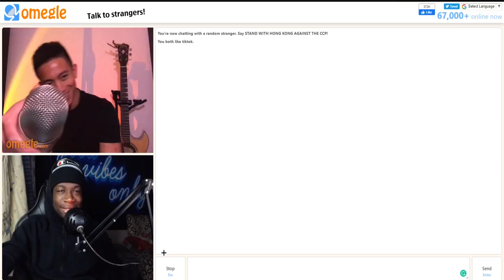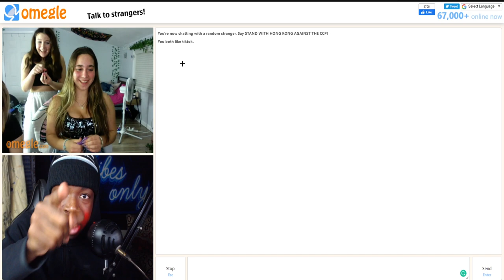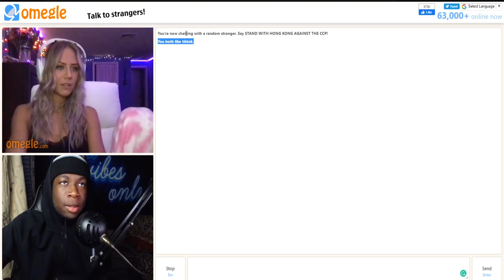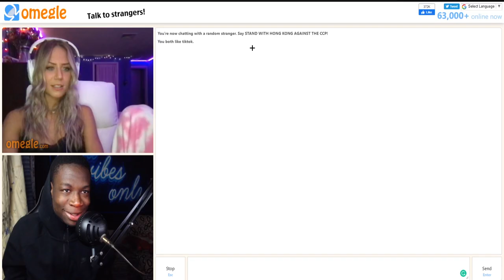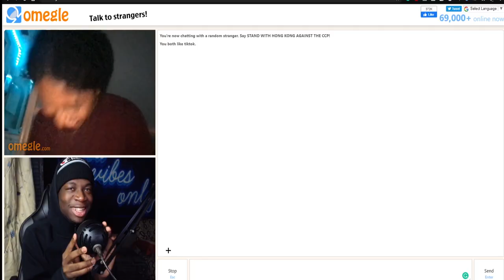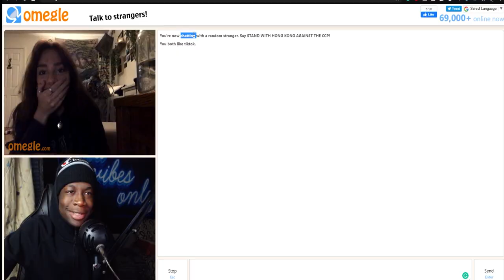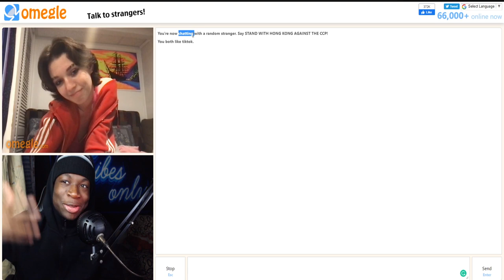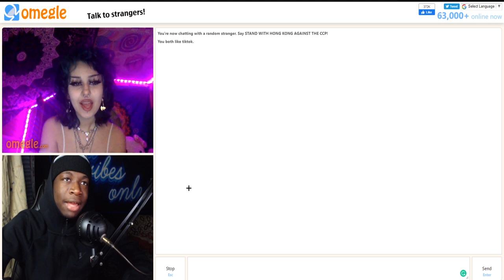USING MY HORRIBLE HAIRLINE TO PULL OMEGLE EGIRL*IT WORKED*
in this omegle video... i along with randoms talk about very funny topics and have a great time laughing at each others jokes... throughout the video funny jokes were made for everyone to laugh along with enjoy!